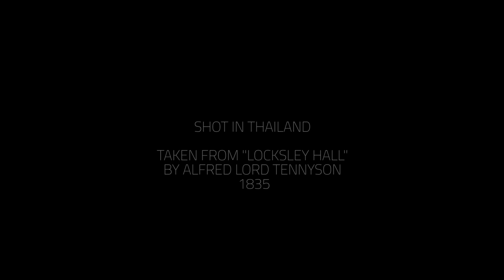DJI Phantom 3 Professional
Приобрести DJI Phantom 3 Professional и DJI Phantom 3 Advansed всегда можно в нашем интернет-магазине.